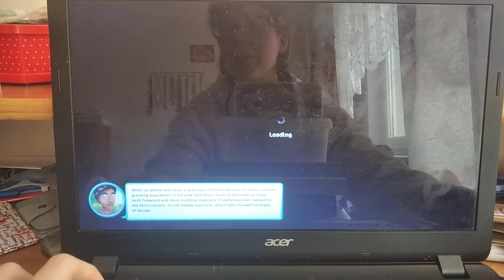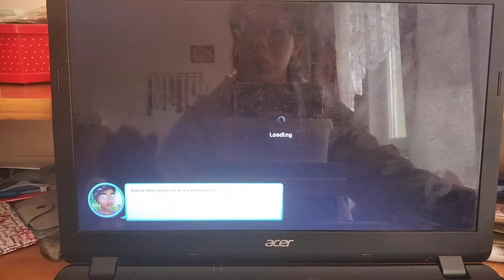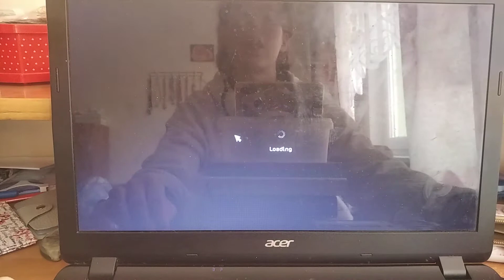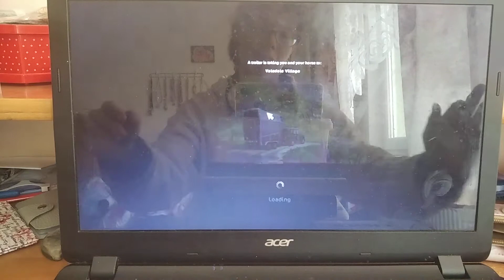Záchrana Lisy z PANDORIE (2.část)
další pokračování záchranné mise